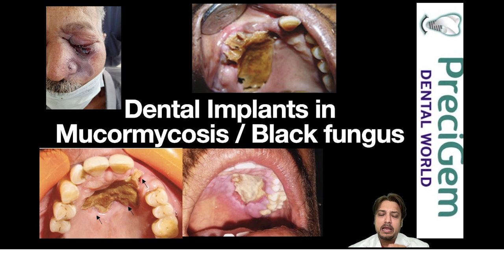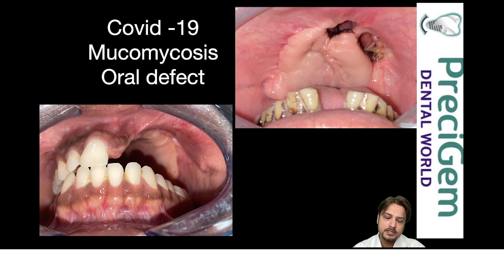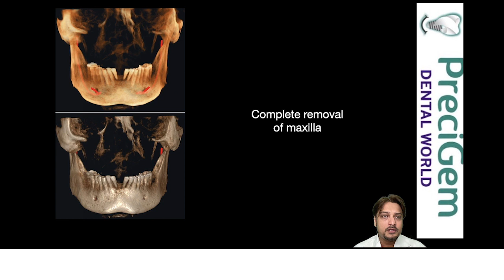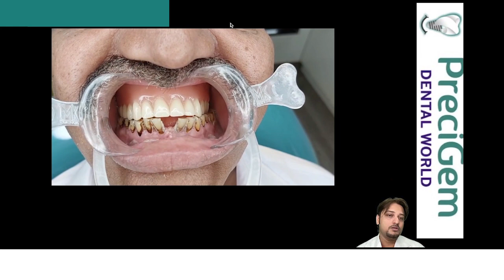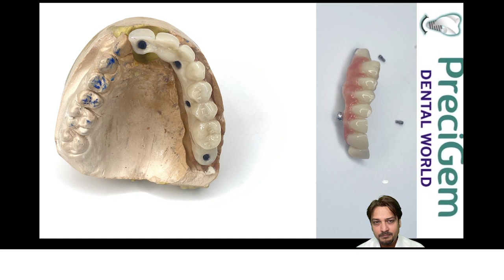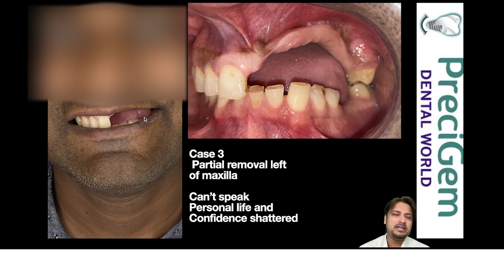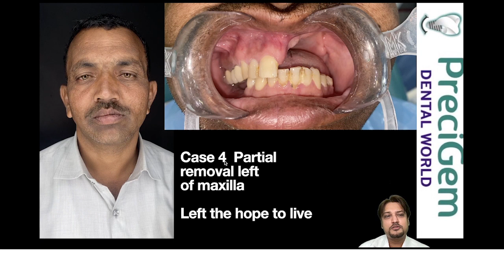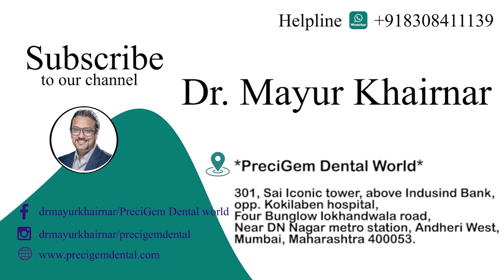Dental Implants in Mucormycosis - Dental Implants in Black Fungus - Mumbai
Mission: We, as a team, are on a mission to boost individuals with compromised oral health, few or completely missing teeth, who are seeking to transform their smiles and live with confidence and enjoy the real taste of life, like they always dreamed of!

Dr. Mayur Khairnar is a skilled Periodontist and Implantologist. He specializes in the treatment of gum diseases, dental implants, and aesthetic surgical procedures which optimize oral health. Dr. Mayur has been restoring smiles since 2008.

Precigem Dental World is a one stop shop for all your dental problems, We ensure to put a perfect smile on your face
Full Dental Implant surgery in just 3 days
Painless treatment
Checkup and cleaning
Child dentistry
Cosmetic Dentistry
Smile Design
Gum treatment and Surgery

Contact anytime for any query about Dental Implants in Mucormycosis: 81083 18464

Address:
Precigem Dental World Andheri West,
opposite Kokilaben hospital

Best, Buy, Online, Now, Free, Near me, cheap, Top, Price, Review, How to where, what - Dr Mayur Khairnar